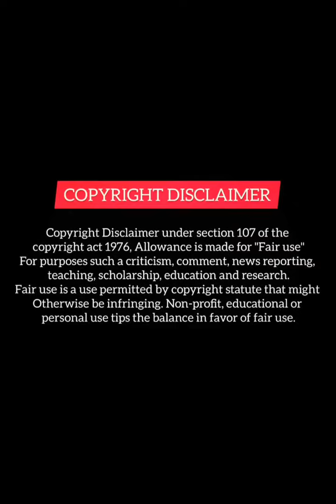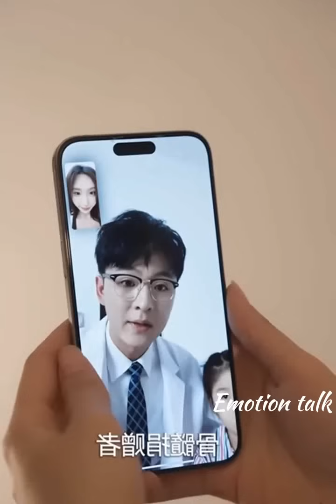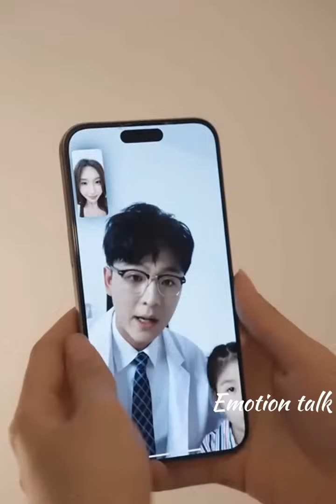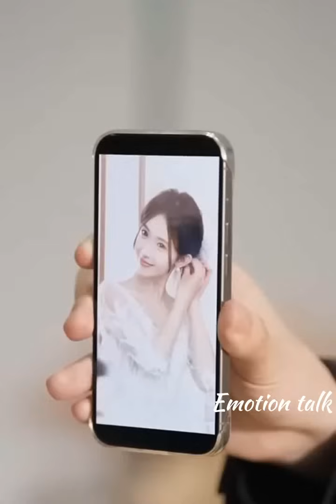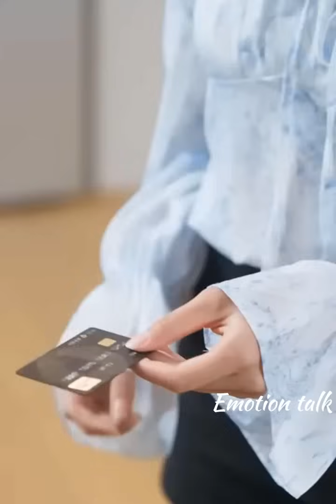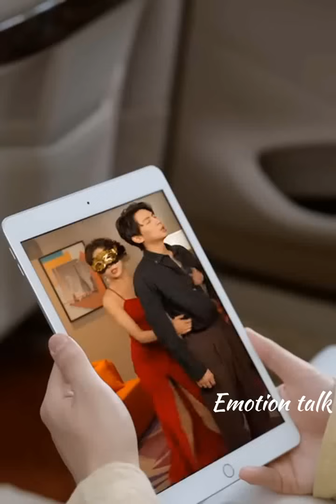🔥Rich CEO 🤑 Divorce Her Wife Bcoz of His Brother wife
1 This video has no negetive impact on the original works (It would actually be positive for them).
2 This video is also for teaching purposes.
3. It is not transformative in nature.
4. I only used bits and pieces of video to get the point across where necessary

Chinese mix
revenge drama
Thai drama
Korean mix
love triangle